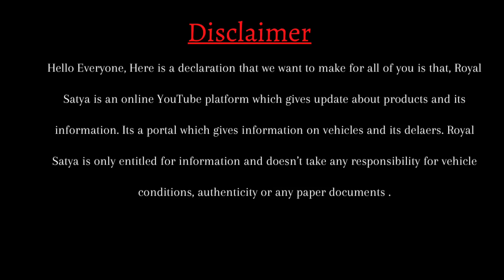Only 50k Rupees Second Hand Car DP in Bhubaneswar | Datsun Redigo🔥 Lowest Price Personal Used Car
Dutsan Redigo Personal Used car in very low price at bhubaneswar.